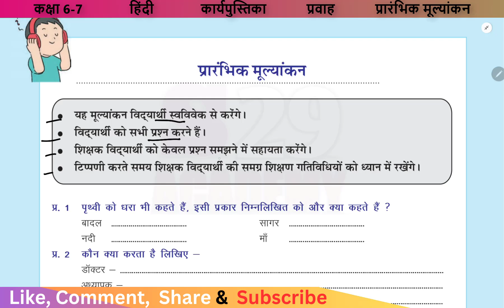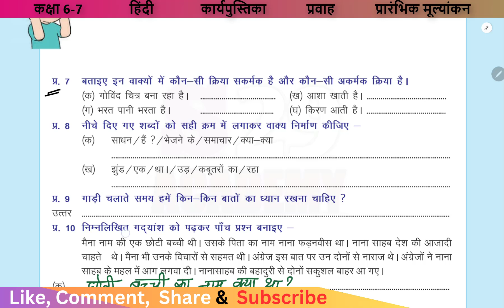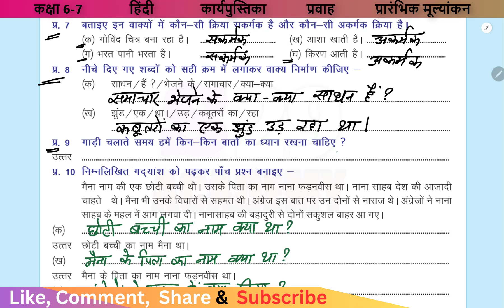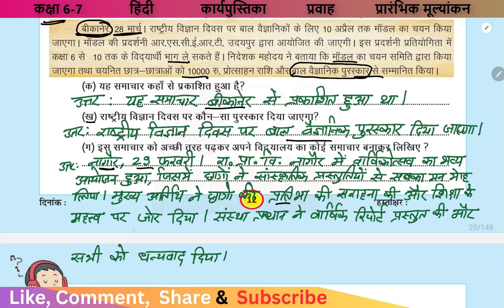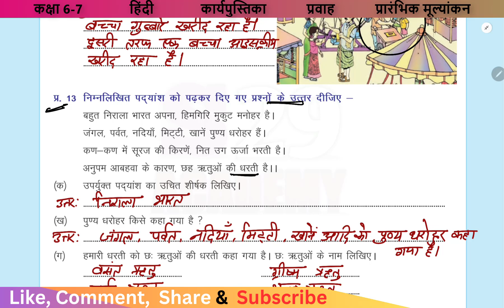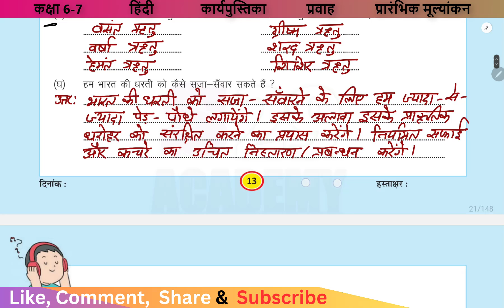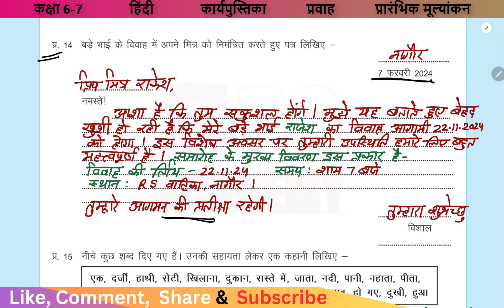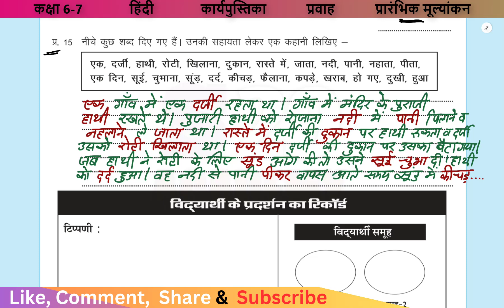प्रारंभिक मूल्यांकन | कक्षा 6-7 | हिंदी | Prarambhik Mulyankan | Class 6-7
प्रारंभिक मूल्यांकन | कक्षा 6-7 | हिंदी | Prarambhik Mulyankan | Class 6-7 | Hindi
Baseline Assessment

कक्षा 7 कार्यपुस्तिका
कक्षा 6 कार्यपुस्तिका
kaksha 6 karya pustika
kaksha 7 karya pustika
प्रवाह कार्यपुस्तिका
rksmbk hindi

pravah kaksha 6-7
hindi medium
हिन्दी माध्यम
hindi kaksha 6-7
kaksha 6-7 karyapustika prakhar
pravah prarambhik mulyankan

Baseline Assessment

My mic
My Laptop
My Tablet
My Mobile
My Digital Graphics Pen Tablet
My Notebook
My Pen

class_6-7_workbook_hindi_Baseline_Assessment

kaksha_6-7_karyapustika_hindi_Prarambhik_Mulyankan

हिंदी_प्रारंभिक_मूल्यांकन_कक्षा_6-7